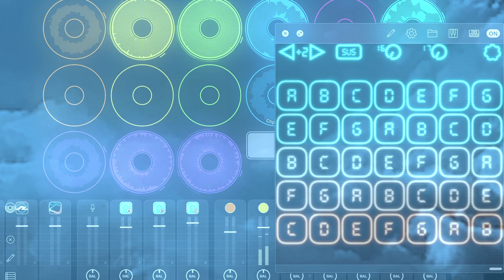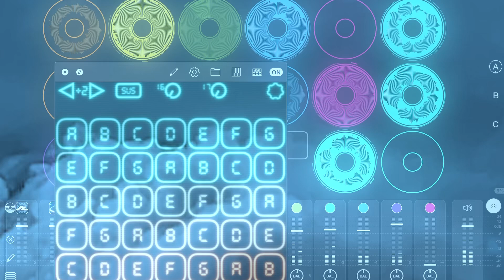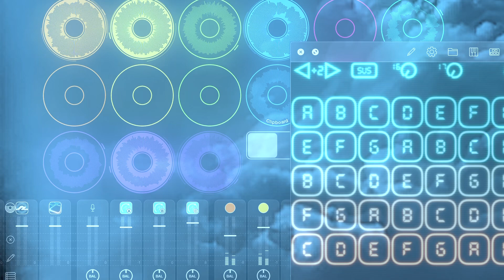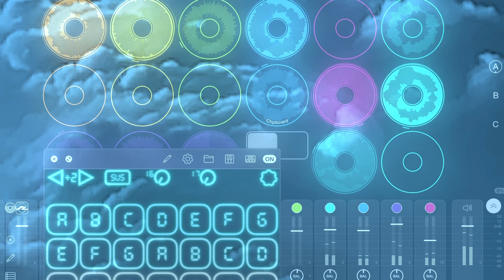FROZEN LONESOME: ides Of Summer - Buzz Zone Exploration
Thanks to Ali Ahmet of The Beat Community on FB and the developer ToyBox Audio for his generous donation of the free code for the iOS synth Buzz Zone.

All sounds Buzz Zone with minimal added fx (Magic Dice & Punchlab). Recorded and arranged in LoopyPro, video created with screen recording and finished in LumaFusion.

for more ambient string-fuzz, astral funk, and generally pleasing electronic noise.